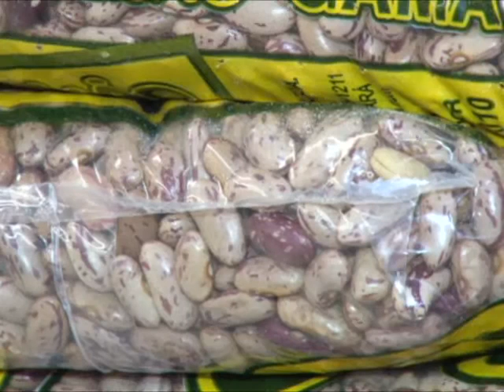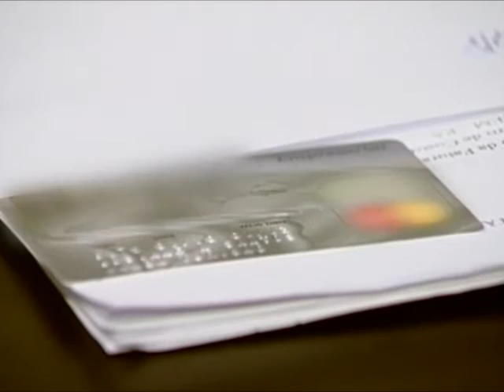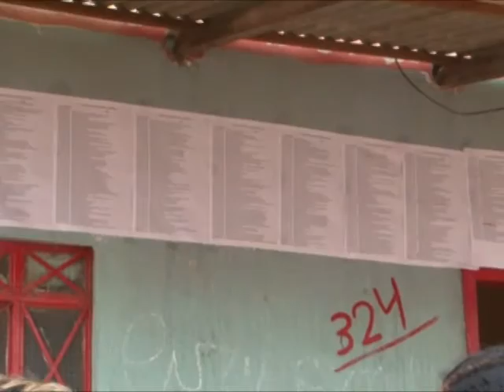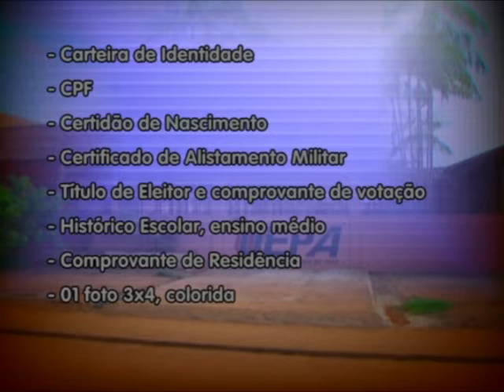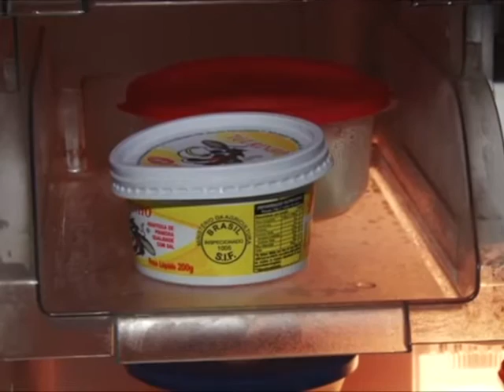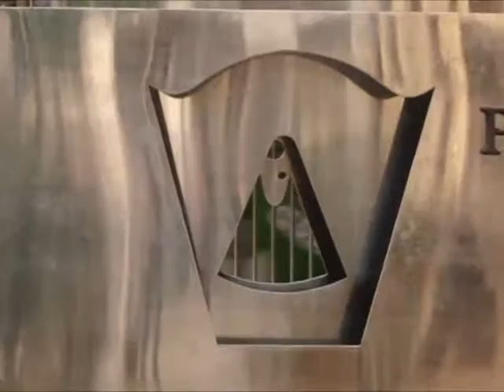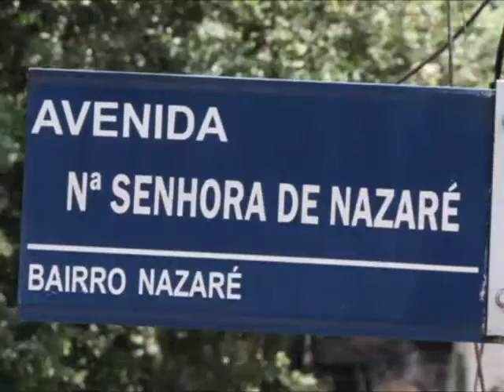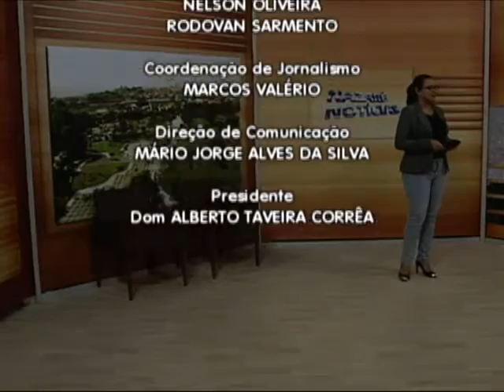Nazaré Notícias - 11/02/2016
Veja nesta edição:

- Saiba como reclamar dos serviços nos planos de saúde;

- Alunos pré-selecionados ao Fies já podem fechar contrato;

- Alunos aprovados no Prise e Prosel da UEPA têm até amanhã para fazer a matrícula em Altamira;

- As memórias do largo de Nazaré.